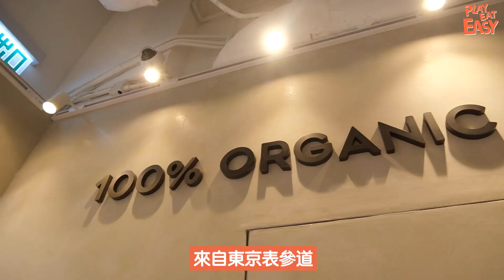【銅鑼灣美食2022】召集抺茶控！東京表參道有機抹茶店THE MATCHA TOKYO登陸香港｜100%天然有機抹茶 香港獨家限定Matcha Latte Float 領先日本推咖啡系列｜過江龍新店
又有新店登陸銅鑼灣！東京潮流集中地表參道嘅有機抹茶店THE MATCHA TOKYO喺香港開設海外分店，希望將佢哋自己種植嘅抹茶帶畀大家，令更多人都可以享受高質素抹茶飲品同輕食。

THE MATCHA TOKYO
地址：銅鑼灣勿地臣街 8 號地下
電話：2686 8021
營業時間：星期一至日 8am-9pm